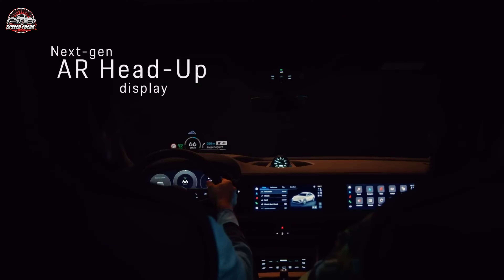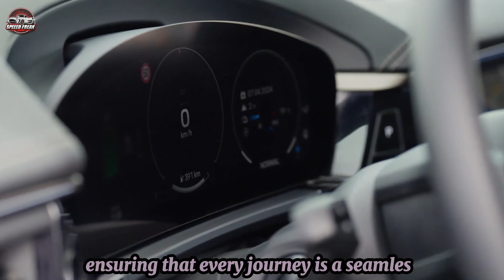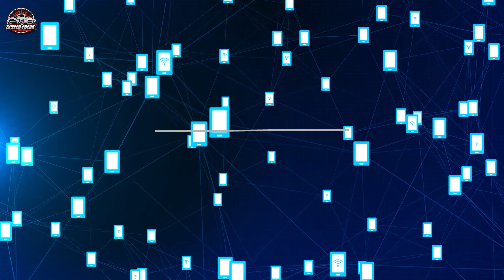FIRST LOOK 2024 Porsche Macan – Best Selling Porsche Goes Electric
The Speed Freak Show has released an exciting video, providing a first glimpse of the all-new 2024 Porsche Macan, which has been transformed into an electric powerhouse. Porsche has electrified its globally beloved SUV models early on, including the Cayenne and the Macan. The Macan, which happens to be Porsche's best-selling model in the UK, is leading the charge.

Here are some key details regarding the electrified Macan:

1. Two Initial Models: The Macan lineup includes two variants, the Macan 4 and the Macan Turbo. Both models ride on Porsche's new 800-volt PPE (Premium Platform Electric). These cars feature dual motors and all-wheel drive, powered by a 100 kWh battery, with 95 kWh of usable capacity.

2. Impressive Range: The less powerful Macan 4 has a range of 380 miles, while the speedier Macan Turbo offers 367 miles on a single charge. Real-world figures are expected to be in the high 200s.

3. Performance: Porsche doesn't compromise on performance. The Macan 4 churns out over 400 bhp, sprinting from 0 to 62 mph in 5.1 seconds with a top speed of 137 mph. Meanwhile, the Macan Turbo flexes its muscles with 635 bhp, hitting 0 to 62 mph in a mere 3.3 seconds and maxing out at 162 mph.

4. Pricing: While the gas-powered Macans offer great value, the electric transition comes at a premium. The Macan 4 starts at £69,800, and the Macan Turbo commands a price of £95,000.

►🚗 Different Playlists According to Brand🚐

Car Accessories:
Car Interior Cleaner
Car Wiper Detergent
Car Phone Holder
Car Seat Neck Rest
Car Charger Adapter

On our channel, you will find tests and reviews of the latest car models in interesting and well-equipped versions, numerous comparisons and automotive-related tips, as well as various curiosities shown in the form of short and loose shorts.

#2024 porsche macan ev
electric cars 2024
Top Gear